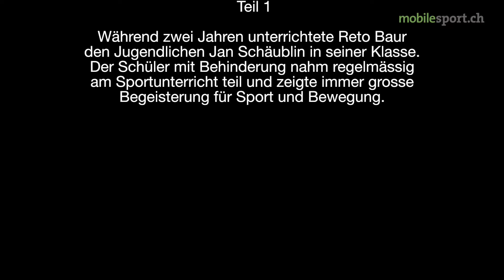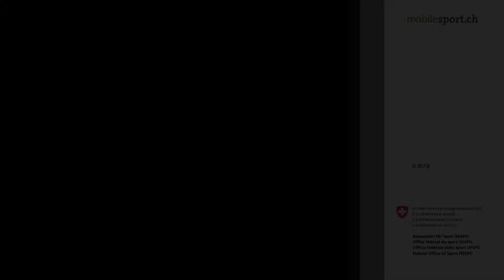Sport und Inklusion: Ein Schüler mit Behinderung in der Sportklasse (Teil 1)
Während zwei Jahren unterrichtete Reto Baur den Jugendlichen Jan Schäublin in seiner Klasse. Der Schüler mit Behinderung nahm regelmässig am Sportunterricht teil und zeigte immer grosse Begeisterung für Sport und Bewegung.